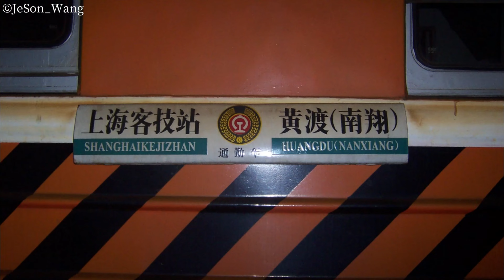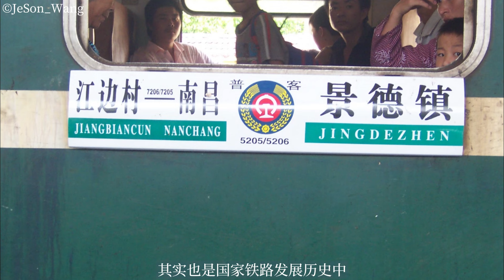【China Rail】国铁稀有席别Top5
一些回忆与往事跟大家分享娱乐一下，搜集相关照片花了些时间精力的。

有些事如今回看也是过于荒唐了，以至于部分车迷甚至不肯在照片里署名，但这就是青春哇！

也有些照片因为时间久远，实在找不到原作者，也希望原作者看到能留言或私信联络。

最后，请大家看车拍车，务必遵纪守法。